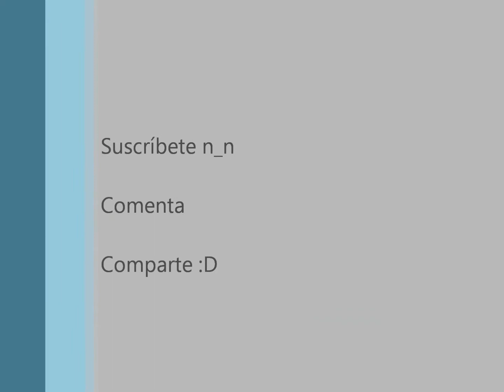Favoritos de primavera 2014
¡Hola gente bonita! En este vídeo les mostraré mis favoritos de la temporada de primavera, tanto de belleza como random n_n Espero les guste.

Productos mencionados:
*AC Clinic Daile Acne Foam Cleanser de Etude House
*Exfoliante facial luminosidad vegetal con cereales exfoliantes de Ýves Rocher.
*Floria Pore Energy Emulsion de TONYMOLY
*Boheme Chic Nude Matte Collection de NYX
*Polvo compacto 06 Natural beige de BISSÚ
*Profesional Blush 09 marrón de BISSÚ
*Sweet recipe Baby Choux base 01 Mint de Etude House. Reseña
*Blush Stick Tint 01 Blushed de Jordana
*12 Hr made to las Eyeshadow Pencil 01 White de Jordana
*Corrector en lápiz tono yellow de Kejel Jabibe
*Twist & Shine Moisturizing balm stain 05 Honey Love de Jordana
*Black Label Lipstick 151 Acapulco de NYX
*Rouge Amplifier tono Coral de EBEL.

Saluditos :) :)